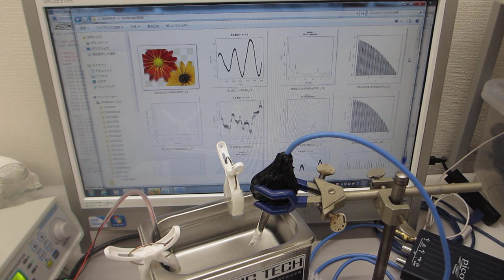超音波洗浄器の音響流制御実験（超音波システム研究所）